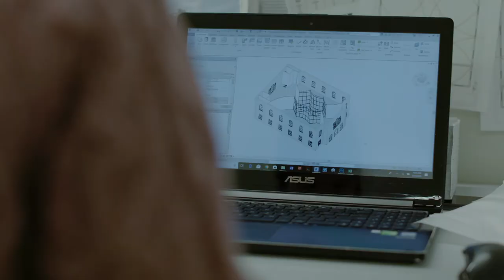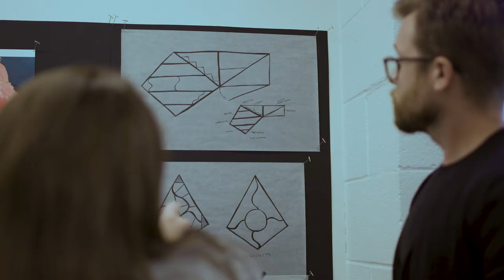Art & Design at Belmont University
The O’More College of Architecture & Design strives to nurture a community in which students fulfill their personal gifts and talents through challenging academics in a culture of support, collaboration, and creativity, becoming agents of positive change in their communities and around the world.

The Watkins College of Art celebrates the power of art and design to transform people, communities, cultures and the world. Our experienced faculty and state-of-the-art facilities help foster an environment where students are offered numerous opportunities to explore their creative talents in a variety of fields in a community of learning and service. Watkins strives to create a unique environment for students to grow both personally and professionally through the encouragement of autonomy and fostering collaboration among peers.